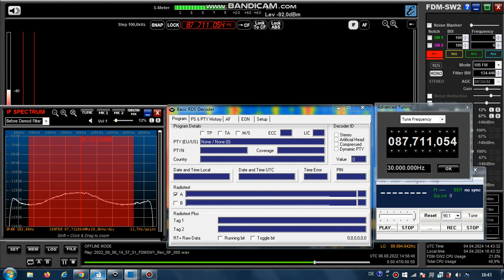FM DX Es UNID - 060822 1458UTC - 87.7 - Al-Saba FM (LBY) Tripoli (tbl) 10kW 1776km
87.7 – arab-song, stereo

87.7 s LBY [noRDS ] noPI Al-Saba FM Tarabulus=Tripoli/Zanatah (tbl) ar 19m
1776km 186° 10kW
87.7 ALG Radio Coran Hassi Messaoud (30) ar 46m 2042km 206° ?kW

Receiver: ELAD FDM-SW2 + RDS Spy + SDR Console v3.1
Mobile: TEF6686 - v2.0 - old version
Screenrecording: OBS + Bandicam